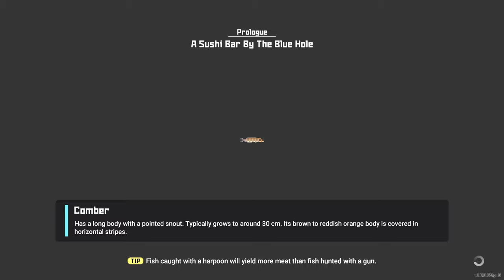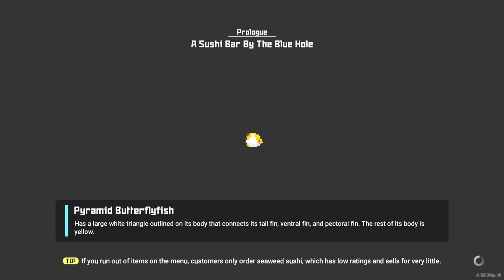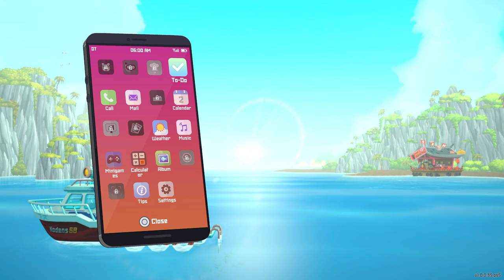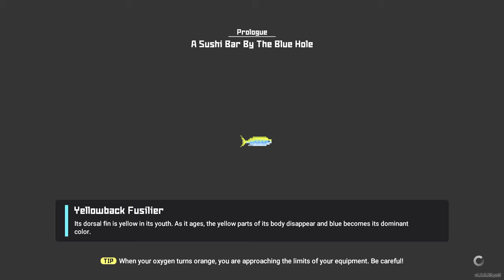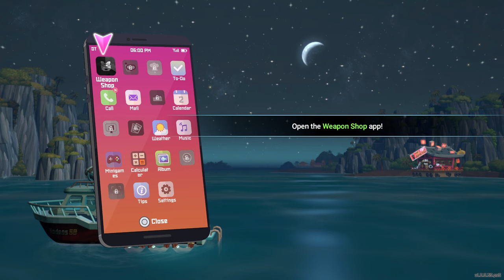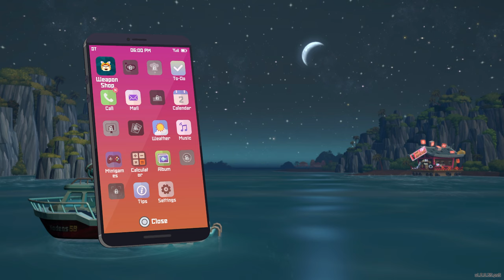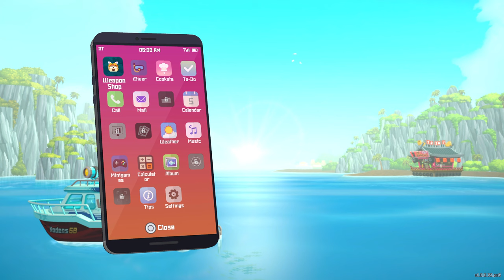Dave The Diver - PS5 Gameplay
About this game :
Explore and unravel the mysteries in the depths of the Blue Hole by day and run a successful exotic sushi restaurant by night.
It’s easy to get hooked on the satisfying gameplay loop!

Casual combat and gathering gameplay with rogue-like elements
Dive into the ever-changing Blue Hole and use a harpoon and other weapons to catch fish and various creatures.
Upgrade and forge equipment with collected resources and sushi restaurant profits to prepare for the dangers that lurk in the unknown.

Eccentric characters with a lighthearted narrative

A beautiful sea environment with attractive 2D/3D Art

・Ample additional content to complement the main gameplay loop